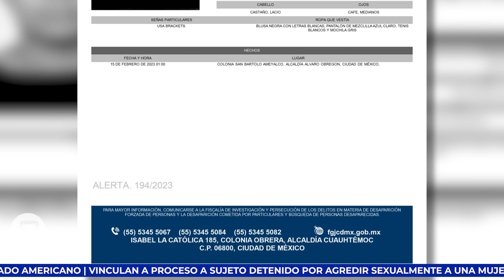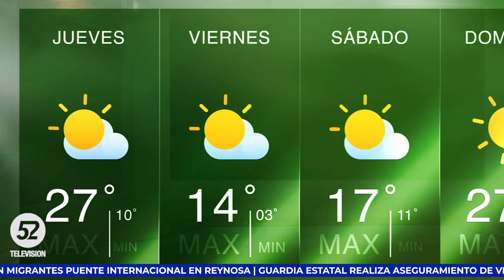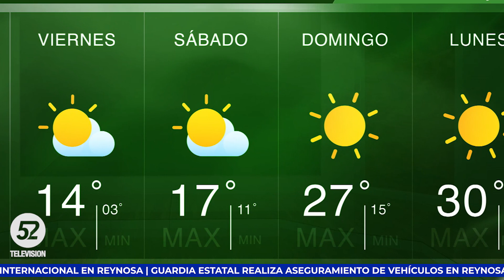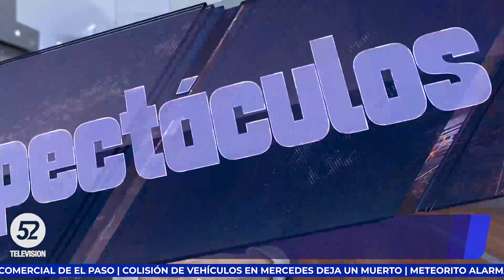Noticias a las 9 | Tiroteo en un centro comercial de el Paso, Texas | 16-02-23